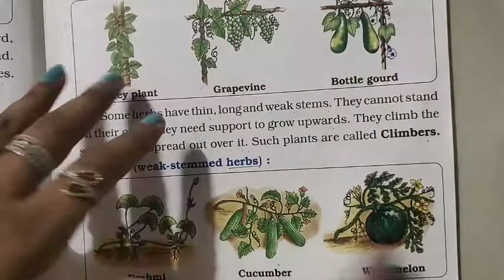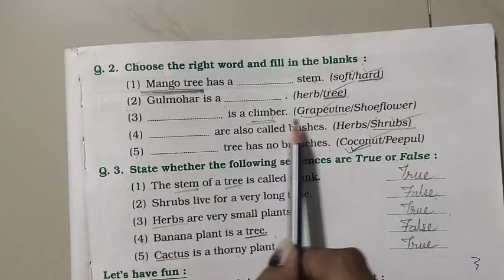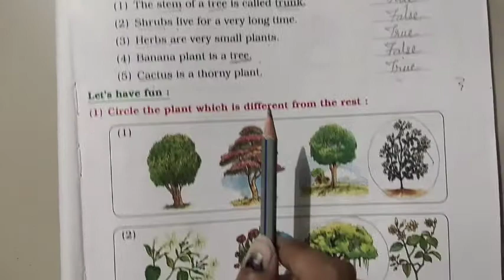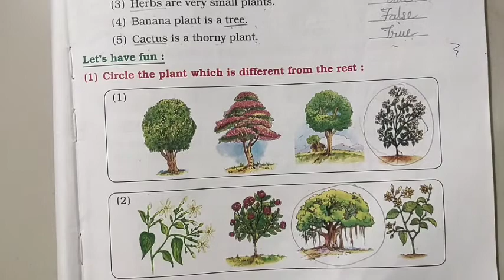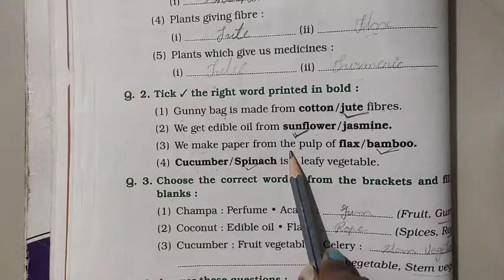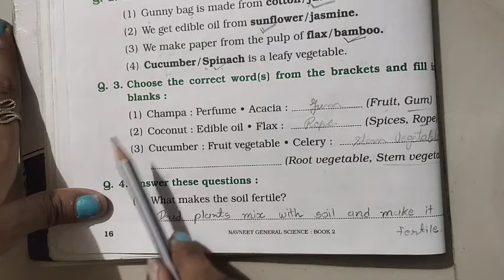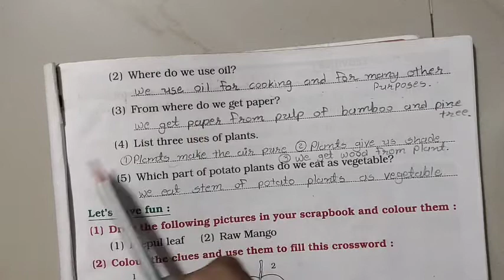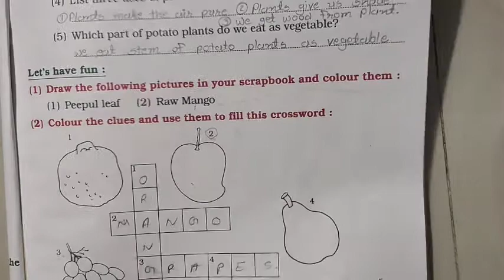GSEB | ENGLISH MEDIUM | STANDARD - 2 | E.V.S | CHAPTER - 1 & 2 | REVISION